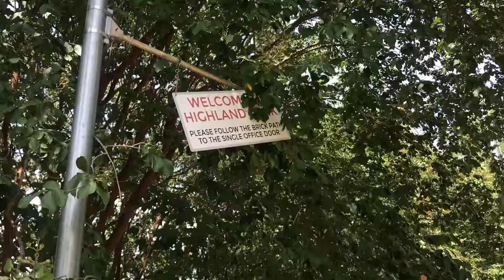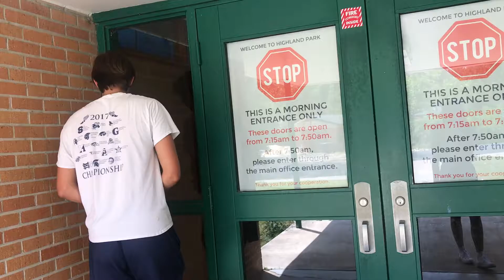visiting our elementary school the week before going to college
jackson and I decided to take a short (and literal) walk down memory lane and visit our elementary school before him and I leave for college in a few weeks

time flies